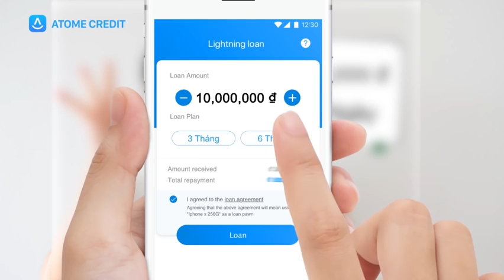QSN VN INS Options Amount Long 1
Thông tin sản phẩm:
1. Kỳ hạn vay ngắn và dài nhất: 91 ngày - 180 ngày;
2. Lãi suất vay một năm: 9% - 12%;
3. Hạn mức vay cao nhất: 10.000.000VND;
4. Phí dịch vụ: 17.46% - 22.31% (tùy thuộc vào hạn mức và kỳ hạn vay); không có bất kỳ chi phí phụ thu nào khác.
5. Ví dụ, với khoản vay 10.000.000VND và kỳ hạn vay là 180 ngày, có thể thấy lãi suất thấp được tính như sau:
Tổng số tiền phải trả là 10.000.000vnd + (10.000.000vnd x 0.025% x 180 ngày) + 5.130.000 = 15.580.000vnd.

Giới thiệu về Atome Credit
Atome Credit là ứng dụng vay online 24h, người dùng chỉ cần cung cấp CMT, điền thông tin cá nhân trong vài phút là đã có thể nhanh chóng vay được tiền. So sánh với quy trình vay ngân hàng truyền thống hay dùng thẻ tín dụng, Atome Credit mang đến cho bạn một dịch vụ vay nhanh chóng, đơn giản và vô cùng tiện lợi mà không cần chứng minh tài chính. Bên cạnh đó, chúng tôi rất chú trọng vấn đề bảo mật thông tin khách hàng. Vậy nên, đừng lo về việc thông tin của bạn bị lộ ra ngoài nhé.

Tại sao lại lựa chọn Atome Credit?
1. Công ty hợp pháp, an toàn tuyệt đối
Atome Credit là công ty tài chính chính thống, hoàn toàn hợp pháp, tất cả hoạt động đều nằm trong phạm vi yêu cầu của chính phủ.

2. Các bước sử dụng đơn giản
1）Tải Atome Credit
2）Đăng ký: Dùng số điện thoại để tiến hành đăng ký
3）Điền đơn xin vay: Dựa theo nội dung của App để lựa chọn hạn mức và kỳ hạn vay mà bạn mong muốn
4) Atome Credit sẽ tiến hành thẩm định hồ sơ vay của bạn nhanh chóng trong vòng 24h, khoản vay nhanh chóng được gửi ngay sau khi quá trình duyệt hồ sơ hoàn tất.
5) Chúng tôi chỉ cho khách hàng trên 22 tuổi vay mượn và có CMT hợp lệ.

3. Chi phí rõ ràng, không mập mờ
Tất cả các chi phí của Atome Credit đều công bố rõ ràng qua App cho khách hàng, không che đậy bất kỳ chi phí vô hình nào. Luôn sẵn sàng cho vay 24h/7, tiện lợi, nhanh chóng, an toàn.

4.Quy trình thanh toán đơn giản
Sau khi đơn xin vay được xét duyệt, App sẽ cung cấp cho bạn một tài khoản thanh toán thuộc về chính bạn, bạn có thể tiến hành thanh toán khoản vay online bằng cách lựa chọn chuyển tiền đến tài khoản này bằng ATM hoặc quầy giao dịch của ngân hàng. Chúng tôi luôn cố gắng giúp người dùng có thể vay nhanh chóng, và có thể vay 24h/7 với lãi suất thấp, minh bạch.

5. Dịch vụ chăm sóc khách hàng 24h

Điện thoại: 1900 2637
Zalo：Atome Credit
Địa chỉ công ty: Lầu 9, số 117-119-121 Nguyễn Du, phường Bến Nghé, quận 1, HCMC
Atome luôn không ngừng cố gằng mang lại cho quý khách trải nghiệm vay online nhanh chóng, tiện lợi và đơn giản. Sẵn sàng phục vụ khách hàng vay 24h!